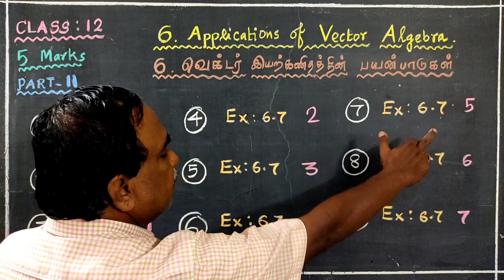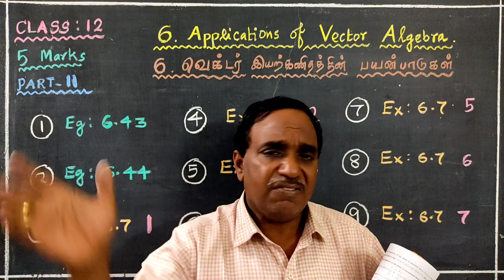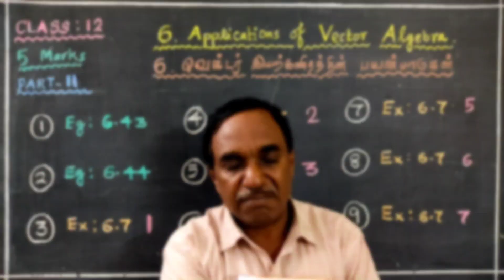CLASS 12 | CHAPTER - 6 | IMPORTANT 5 MARKS (PART - 2)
CLASS 12
CHAPTER 6
IMPORTANT 5 MARKS (PART - 2)
TNSCERT SYLLABUS